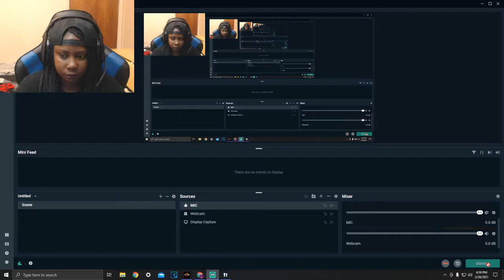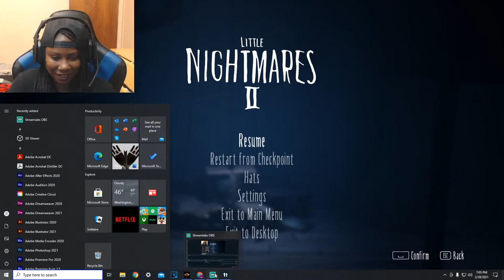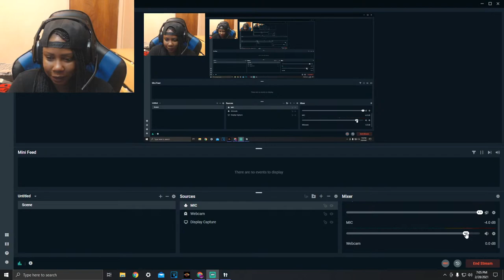Little Nightmares 2 | Going to School | Live Stream Replay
Picking up where I last left off with Little Nightmares